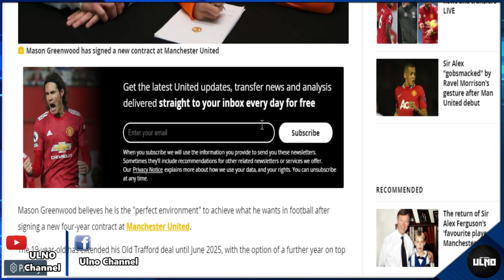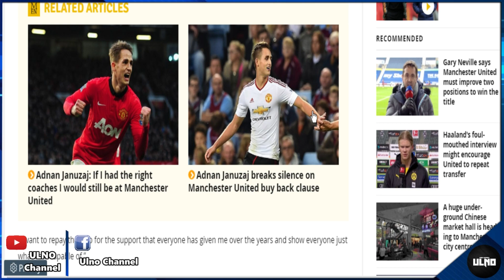แมนยูอัพเดท 17/2/64 : Official! ต่อสัญญายาวกรีนวูด / ผีตามซิลวาหอกแฟรงเฟิร์ต / ออฟชั่นดึงยานาไซกลับ